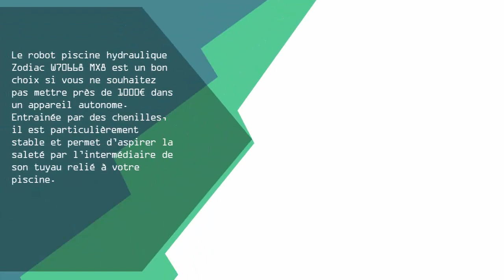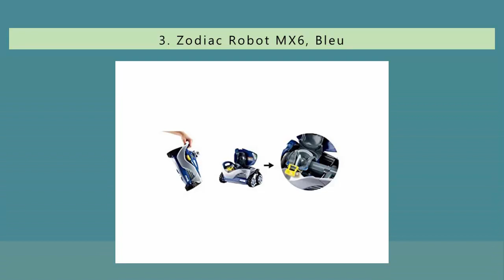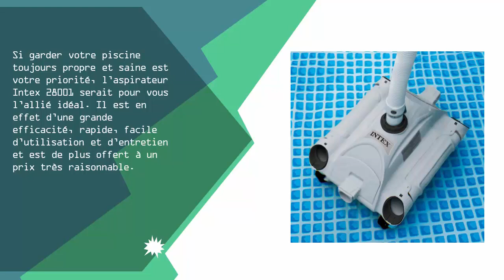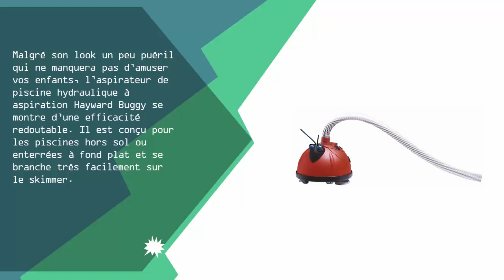Meilleure Aspirateurs de Piscine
Voici la liste des 5 Meilleure Aspirateurs de Piscine

1. Steinbach INTEX-80107-HAYWARD Buggy

2. Intex 28001 Robot de piscine nettoyeur de fond pour

3. Zodiac Robot MX6, Bleu

4. Zodiac Robot Nettoyeur de Piscine Hydraulique

5. Dolphin - nauty tc - Robot electrique de piscine fond